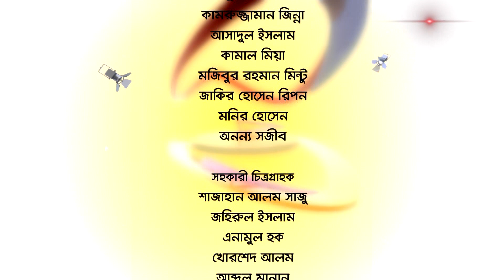যেভাবে “জাতির পিতা” গান লেখা হল | Belasheshe | Ep 2098 | Ferdous Parvin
SA TV Location:
Bangladesh